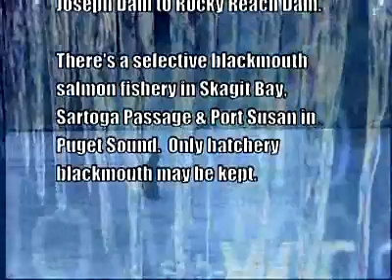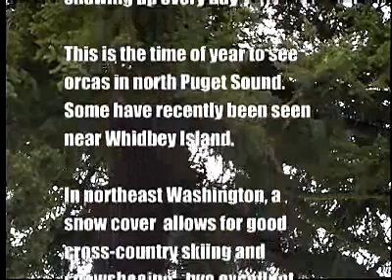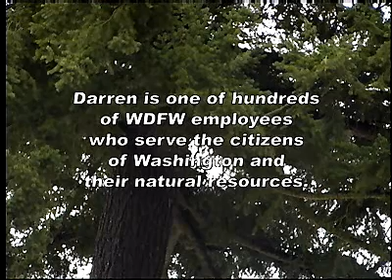Wild About Washington: January 2006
Hosted by Darren Friedel, Public Information Specialist, Olympia WDFW Headquarters

- Two Mason County small farms are designated "Salmon-Safe." A visual tour of the property and interviews with the farmers who tell us how they grow crops and animals with an eye toward protecting the natural resources.

- Steelhead management on the Snake River in southeastern Washington. Interview with fish biologist Joe Bumgarner.

- Additional fishing opportunities across the state.

- A CWD check station in eastern Washington that is part of the plan to keep CWD out of our state. Interview with Dave Volsen, biologist.

- Where to see Washington's wildlife in the coming weeks.